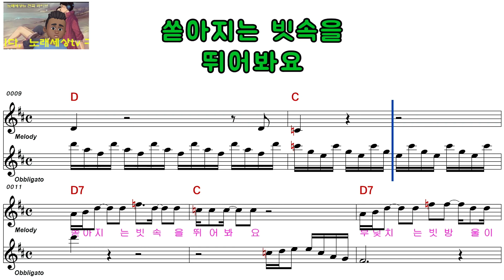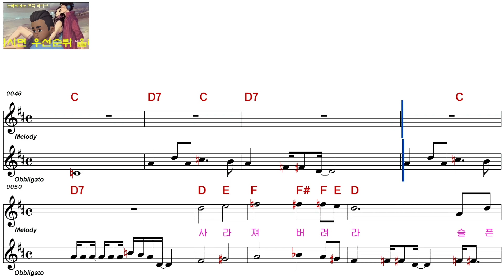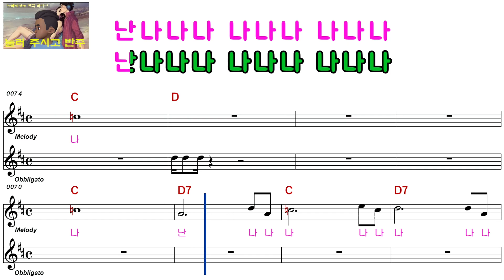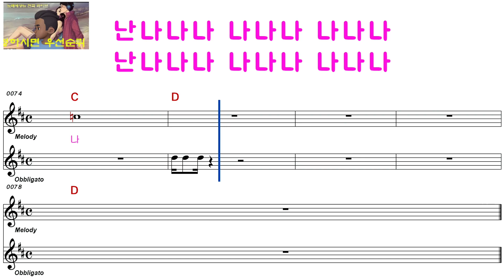최백호ㅡ뛰 어ㅡ남자키ㅡELF 919ㅡ3372